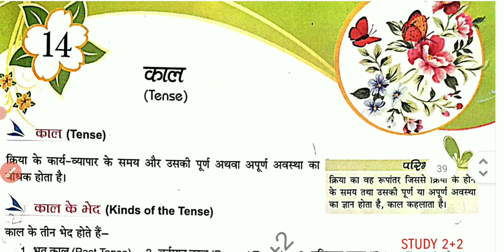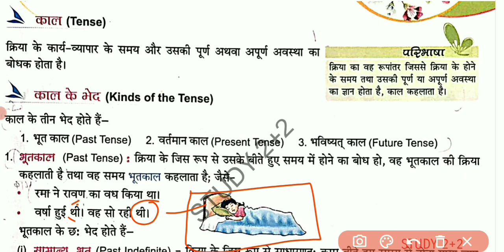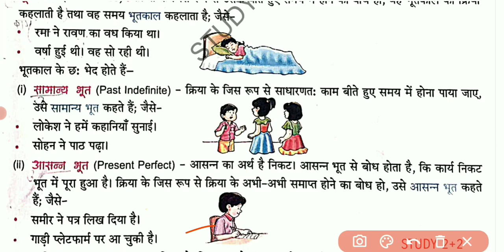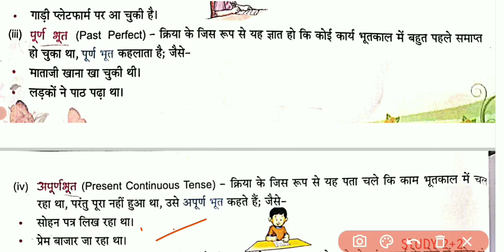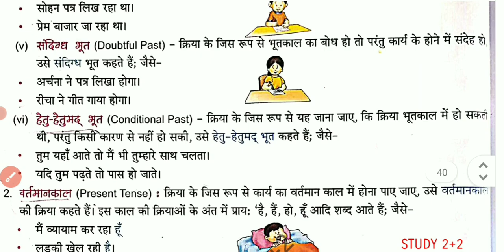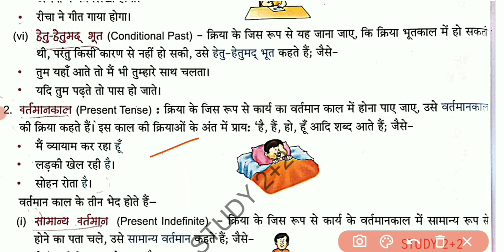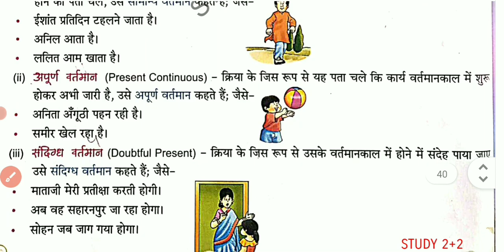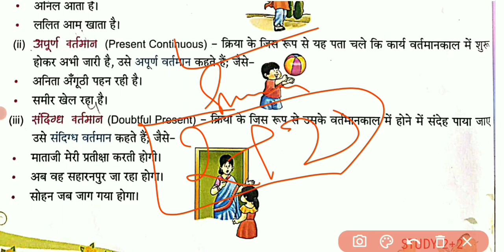upsi hindi grammar | tense | kinds of the tense | काल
Ctet/uptet/stet/SSC GD/upsi hindi grammar series (full course) important topic: काल || STUDY 2+2

 इस विडियो में हमने काल  के बारे में जानकारी दी है जिसकी सहायता से आप काल से संबंधित प्रश्नों को आसानी से हल कर सकेंगे ।

CTET / UPTET MOST IMPORTANT TOPIC ll उच्चारण और वर्तनी ll आदि के बारे में जानकारी दी हैं ll पाठ : "तीन"

CTET / UPTET MOST IMPORTANT TOPIC ll स्वर, व्यंजन, ll अनुनासिक, अनुस्वार ll
ll अंत: स्थ, ऊष्म, स्पार्श व्यंजन ll आदि के  में जानकारी दी हैं ll पाठ :  "दो" लिंक

CTET / UPTET MOST IMPORTANT TOPIC ll मौखिक, लिखित, सांकेतिक भाषा. ll
ll वर्ण, शब्द, वाक्य विचार ll आदि के बारे में जानकारी दी हैं ll

We are provides to educational videos on this channel like ctet, uptet, others states tet, super tet, and all competitive exam.

Wa are thanks for you.